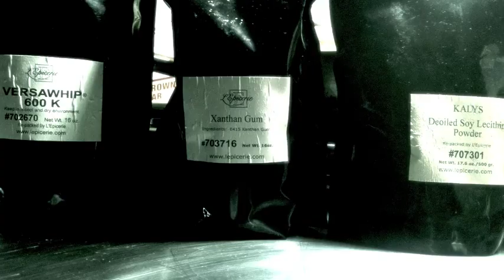A study of Citrus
CO2..